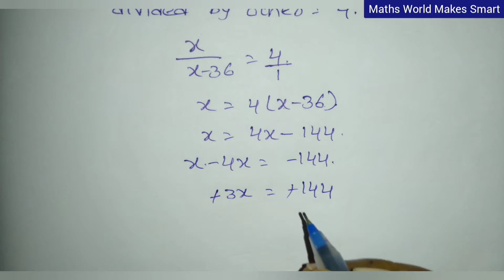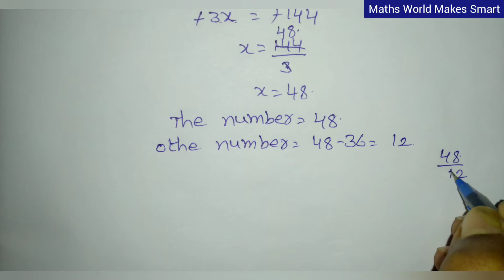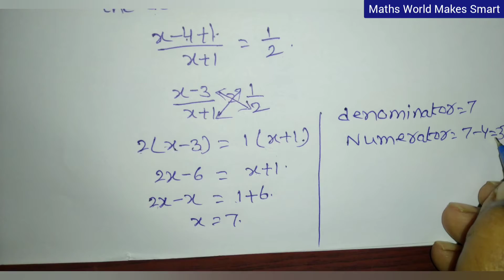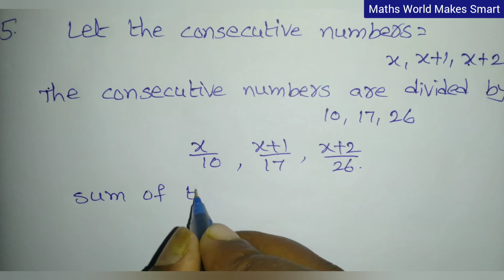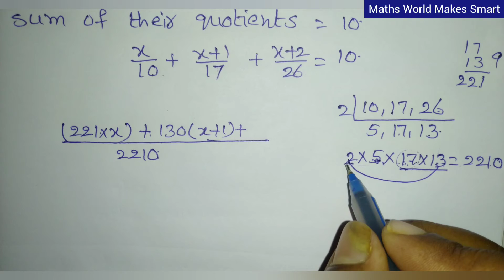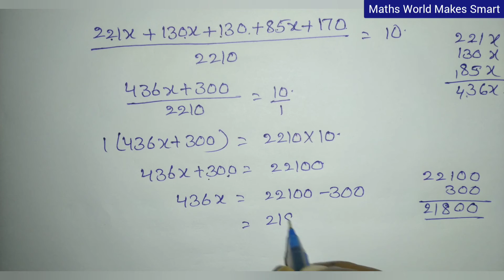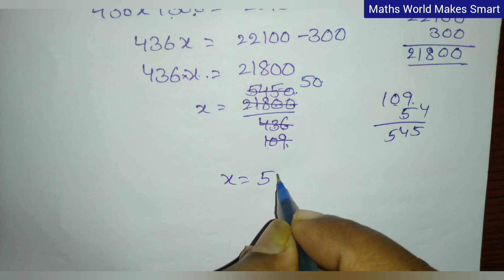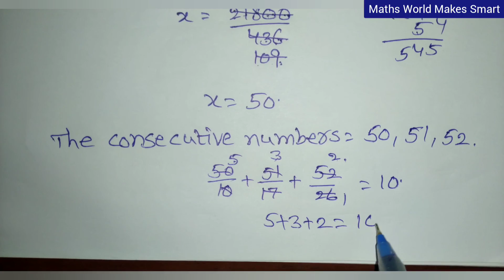8th Class, Linear Equations in One Variable, Exercise 2.5, Q.No 2,3,4,5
8th Class,
Linear Equations in One Variable,
Exercise 2.5,
Q.No 2, 3, 4, 5